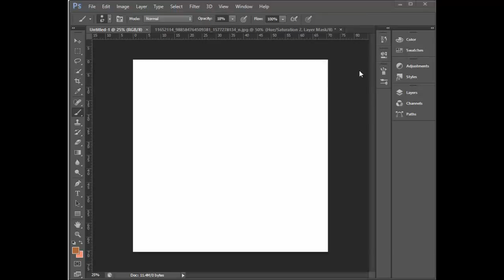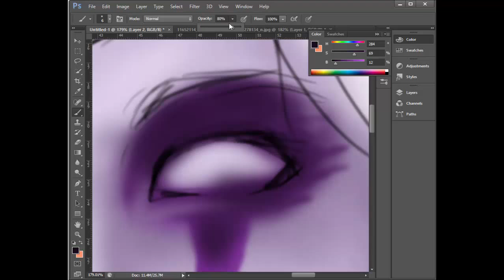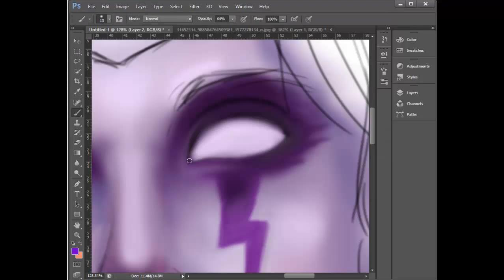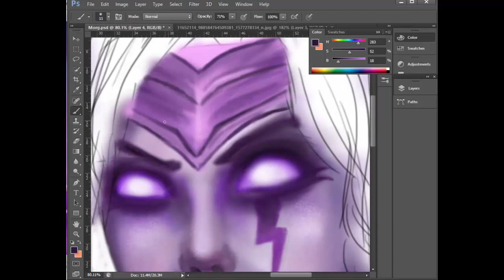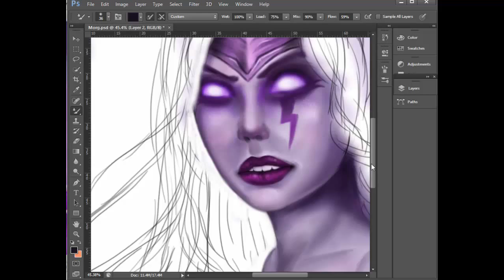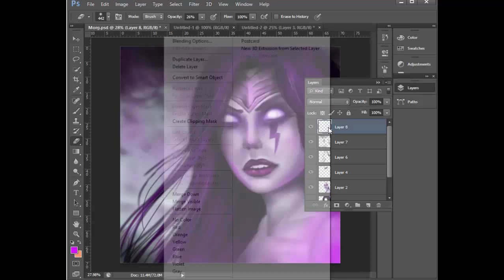Purple (Morgana- League of Legends) -Art Tutorial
1. RWBY- Die
2. RWBY- Sacrifice